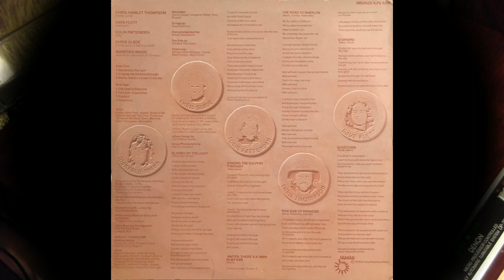Manfred Mann's Earth Band - Blinded By The Light (1976) vinyl